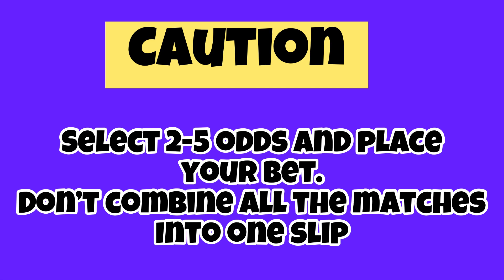Football Predictions Today,Football Betting Tips Today,Soccer Tips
Get all your daily football betting predictions around the world of football. Spanish Laliga, German Budesliga, Italian Serie A, English Premier League, and France League One and other popular football leagues. We give out accurate prediction on daily bases which has higher chance of winning. You have to make profits from sports betting not to run a lost.
Today various sports betting tips across the world focusing on football matches with high chance of winning predictions. Our Tip are mostly base on the following categories full time result, goals(over/unders), asian handicap, double chance, and half time result etc.

Chelsea, Real Madrid, Manchester City,Manchester united, Barcelona, Manchester United, Napoli, Liverpool, Bayern Munich, Tottenham, West Ham, Roma,  Man U, AC Milan, Brighton, wolves, Lyon, PSG.

betting tips today/best betting tips for today/sports betting tips/free betting tips/football predictions today

we won most of our tickets maximum of 6/7 per week and minimum of 4/7 times per week.